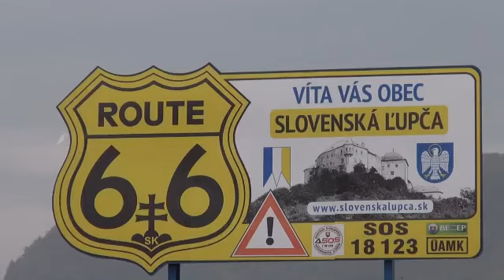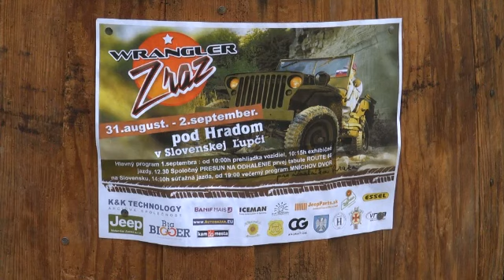jeep2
Zraz vozidiel Jeep v Slovenskej Ľupči